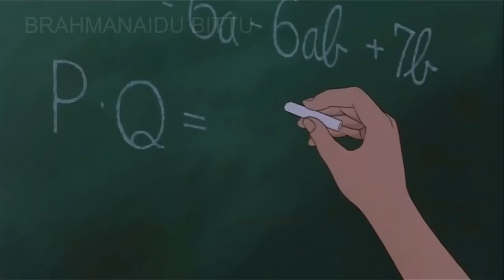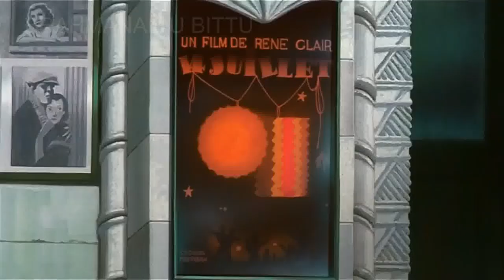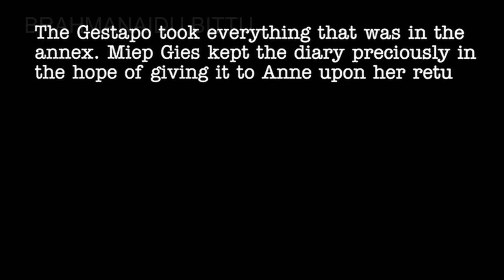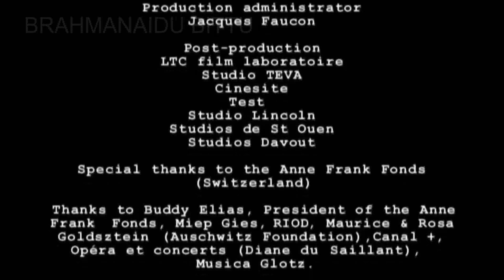ANNE FRANK'S DIARY Animated feature film English movie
An animated version of Anne Frank's famous diaries that makes her story easily accessible for a new generation without losing the power of the original text.(...) Most moving is Anne's internal life, her reaction to their persecution, and subsequent life of total isolation, silence, terror and ultimately the positive and humanitarian attitude she is able to maintain. Complemented by cutting edge animation, the film's most significant success is its ability to use the diary entries to create an Anne Frank who is compelling and endearing without being maudlin. "

Yoshua Ford, Washington Film Festival

" Animated "ANNE FRANK" retells story superbly". The movie is an achievement on several levels. Its aesthetic scheme is simple and unadorned enough to remind us that is a story of ordinary people thrust in into extraordinary circumstances, yet it's also gorgeous enough to carry us through its feature length. Its slab of colors and simple but inviting composition suggest paintings of Edward Hopper." Betsy Sherman,

BOSTON GLOBE

"This animated feature will undoubtedly remain the most beautiful adaptation of the most widely read work in the world.
The city of Amsterdam is depicted very realistically sometimes making viewers think they are really there.  The violin music moves our souls with its nostalgic air.  The constantly latent emotion grows within us.  Like the Diary, the movie ends when the attic occupants are arrested and the few lines that appear thereafter bring tears to our eyes and make us say: “Never again!”. "

YAHOO FRANCE

"By adapting the Diary of Anne Frank in animated form, you have proven your great talent for teaching by successfully producing strong and moving animated images.
I am convinced your movie will not only contribute to making the Diary of Anne Frank better known but it will also spur the awareness of young people and adults, and send a universal message of respect for human beings."

EUROPEAN JEWISH CONGRESS

"The animation is superb, the settings exquisite. It is true to life. The director documented his research, worked on the basis of photographs.  It is a true setting of the time.  It made me want to go to Amsterdam.  The tone of the Diary isn’t hopeless.  Anne Frank is neither a view of the camps or of destruction.  We know the family will die so there is great underlying emotion as we watch but the dialogue is full of humanity.